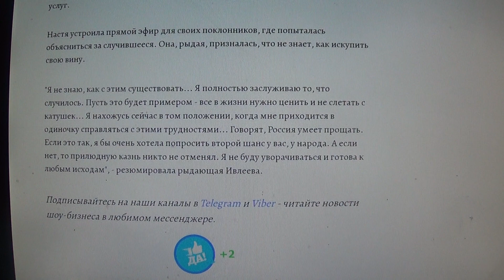Ивлеева после вечеринки-вакханалии переезжает в Дубай. А как же долги ?